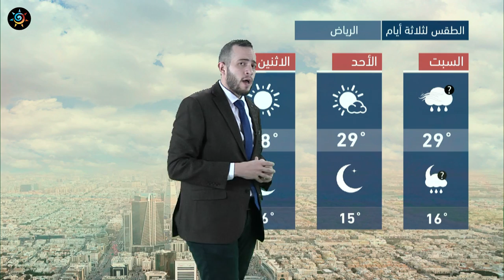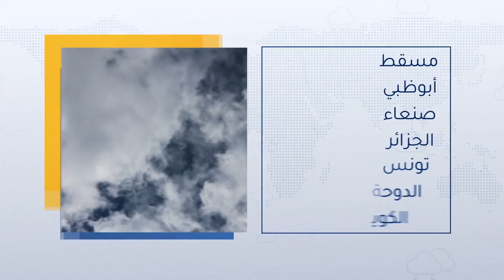طقس العرب - السعودية | النشرة الجوية الرئيسية | الجمعة 2020/3/13